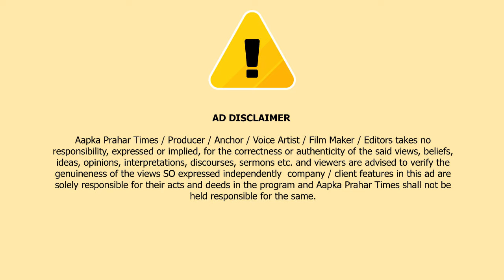बॉलीवुड एक्टर सलमान खान के फॉर्म हाउस में दो लोग ने घुसने को कोशिश | Islamuddin Khan || Prahar Times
बॉलीवुड एक्टर सलमान खान के फॉर्म हाउस में दो लोग ने घुसने को कोशिश || Islamuddin Khan

नवी मुंबई के पनवेल में अभिनेता सलमान ख़ान के अर्पिता फार्महाऊस मे घुसने बाले दो लोगो पर पुलिस मे मामला दर्ज का गिरफ्तार किया है आपको बतादे की नवी मुंबई के पनवेल के वाजे स्थित फ़िल्म अभिनेता सलमान खान के अर्पिता फार्म हाऊस में घुसने की कोशिश करने के आरोप में दो लोगों के खिलाफ पनवेल ग्रामीण पुलिस स्टेशन में मामला दर्ज किया गया है,,जानकारी के मुताबिक 4 जनवरी को लगभग 4 बजे के आसपास दो लोग बिना किसी अनुमति के फिल्म अभिनेता सलमान खान के अर्पिता फार्म हाऊस के मुख्य द्वार के बाईं ओर बाउंड्री से सटे पेड़ के माध्यम से फार्म हाऊस के अंदर प्रवेश करने की कोशिश कर रहे थे। उसी दौरान सुरक्षा रक्षक की नजर पड़ी तो उसने इन दोनों से जब फार्म हाऊस के अंदर घुसने का कारण पूछा गया तो उन्होंने कोई जवाब नहीं दिया। इस मामले की सूचना पुलिस को दिए जाने पर मौके पर पहुंची  और दोनो को हिरासत में लिया गया
पुलिस ने बताया आरोपियों के नाम अजेश कुमार गिल और गुरुसेवक हैं. पूछताछ के दौरान दोनों के पंजाब और राजस्थान से होने की जानकारी मिली है. फिलहाल पुलिस आरोपियों से लगातार पूछताछ कर रही है और सलमान खान के फॉर्म हाउस में घुसने के उनके मनसूबे का पता लगाने की कोशिश कर रही है. इन सबके बीच पुलिस ने फर्जी आधार कार्ड मिलने के चलते दोनों के खिलाफ कईं धाराओं में केस भी दर्ज कर लिया है. फिलहाल मामला गंभीर है और पुलिस हर पहलू की जांच कर रही है.